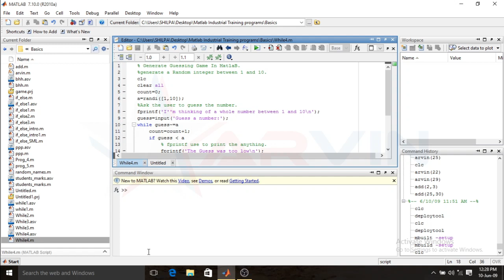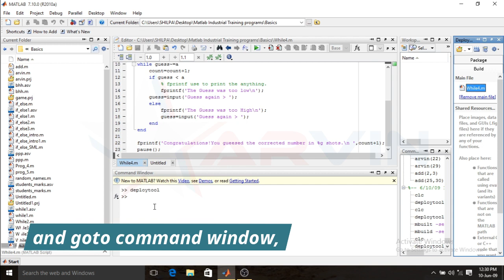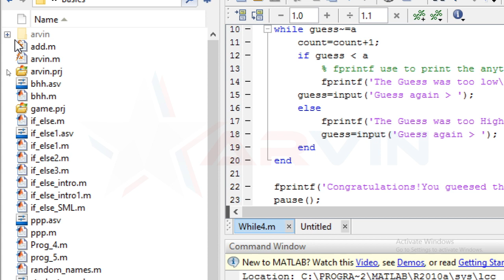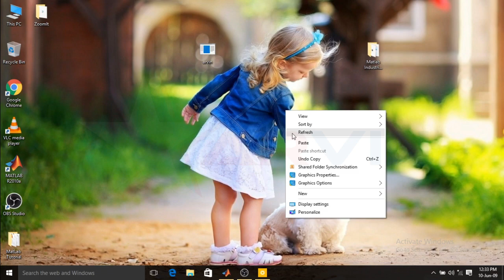Tutorial: 6 》 Create .EXE (Executable) File from MATLAB Script (.m) File | MATLAB Compiler.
In this tutorial, You will learn about how to create .exe (executable) file from Matlab script (.m) file by using "deploytool".
command to fix error : mbuild -setup